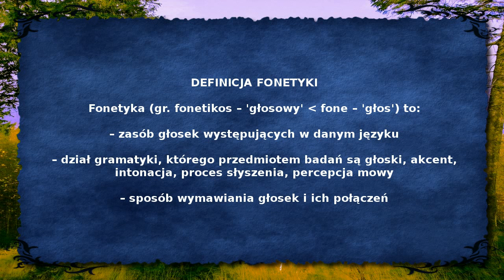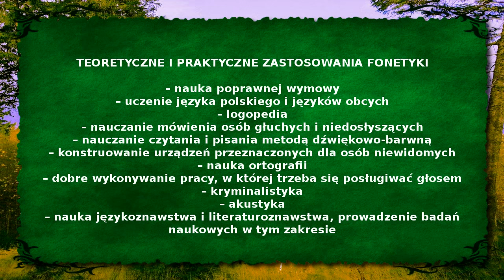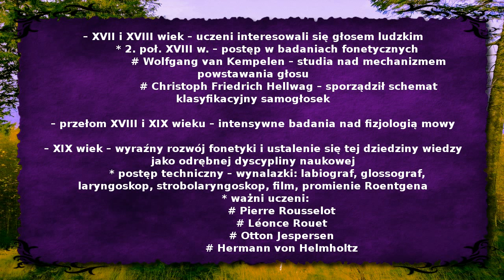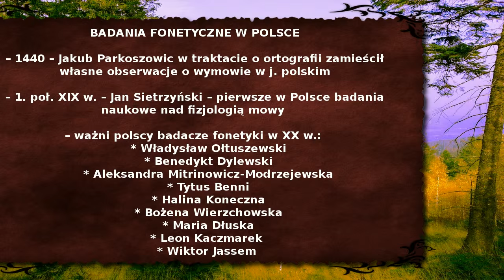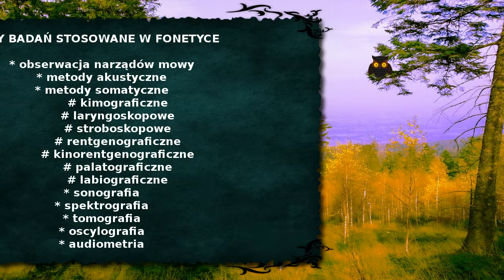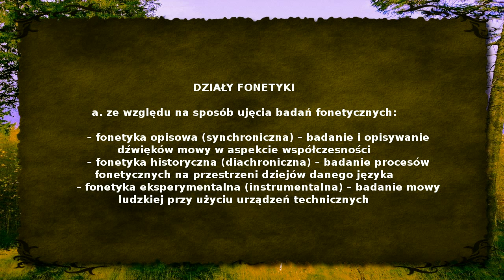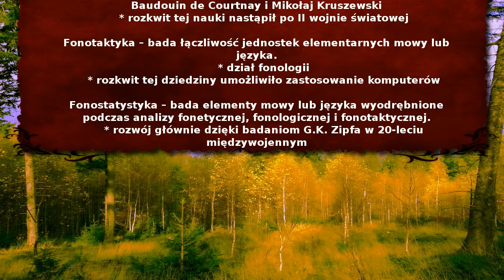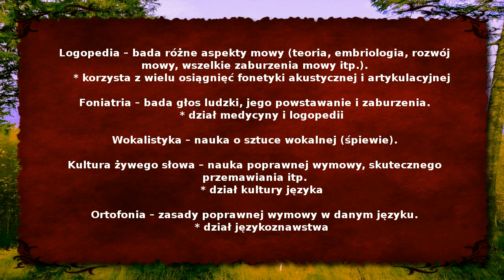Co to jest fonetyka? (wersja dla ambitnych)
Sóweczka Belfereczka opowiada o tym, co to jest fonetyka, jakie ma zastosowanie, jakie są działy fonetyki oraz nauki z nią związane. Z filmu dowiesz się także troszkę o dziejach badań w zakresie fonetycznych.

Muzyka końcowa: Jan Sebastian Bach, "Menuet G-dur"